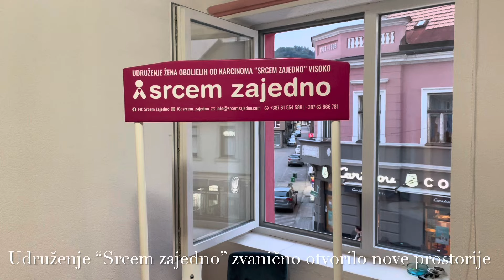Udruženje “Srcem zajedno” zvanično otvorilo svoje prostorije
Udruženje žena oboljelih od karcinoma "Srcem zajedno" iz Visokog opremilo je nove prostorije u centru grada.